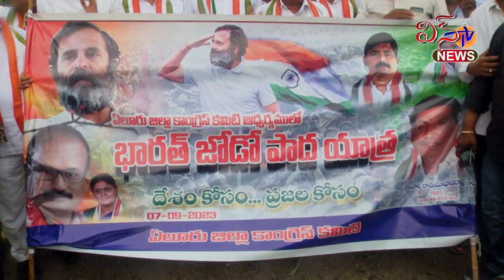ఏలూరు - రాహుల్ గాంధీ చేపట్టిన జూడో యాత్ర సవంత్సర కాలం పూర్తి ...